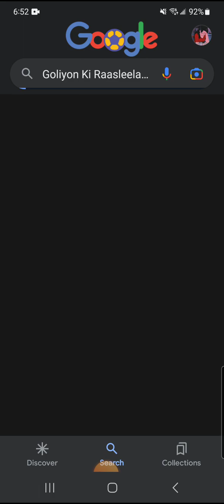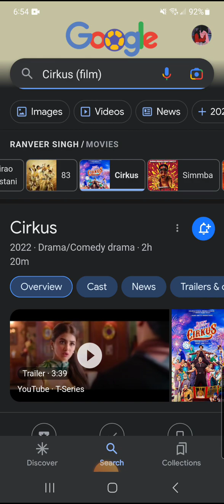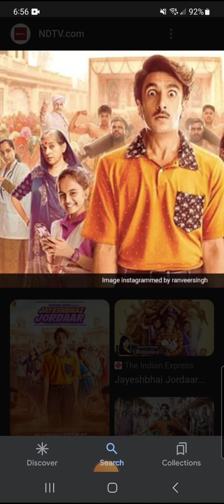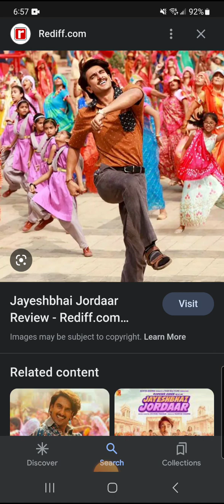Unpopular opinion on Ranveer Singh's movie career😕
I love ranveersingh down. But he needs to be picking better roles.